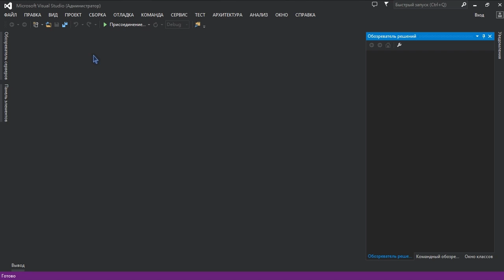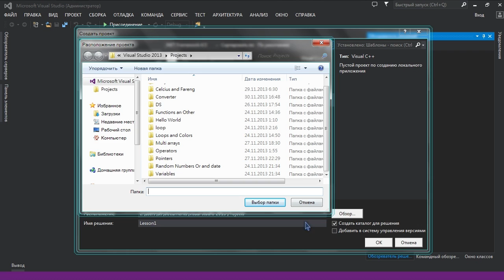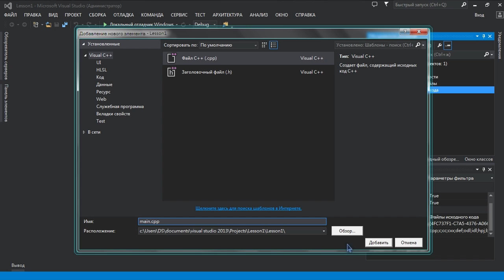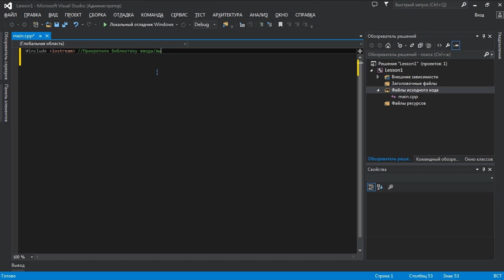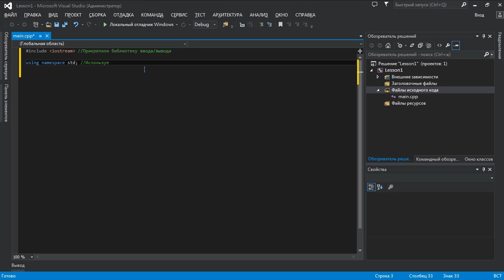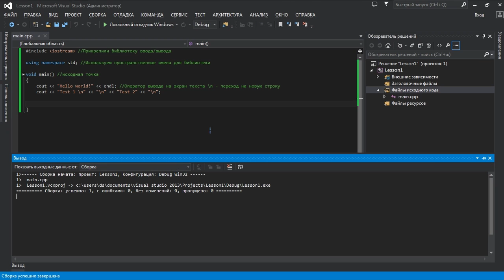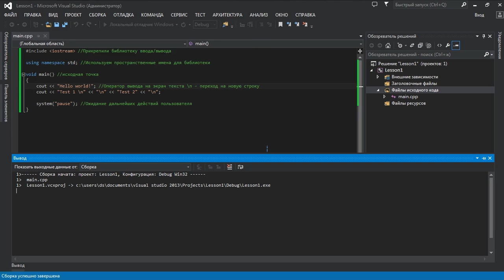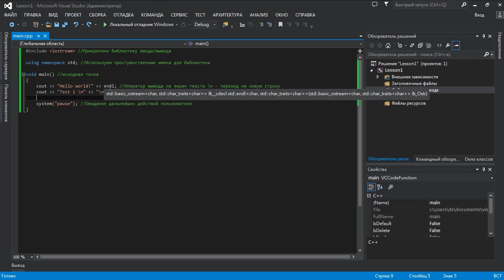Microsoft Visual Studio 2013 - Hello World! C++ / С++ - Привет Мир!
С++ Hello World - 1 урок.
Знакомство.

Этим вы поможете развитию канала и появлению новых уроков.